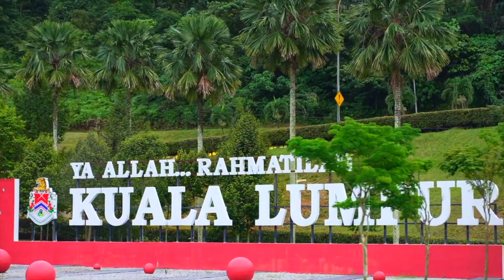Kuala Lumpur Vs Jakarta which city is better? In 2024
In the Kuala Lumpur vs Jakarta City Comparison video, we are trying to show which city is better. In 2024, Kuala Lumpur and Jakarta are two major Southeast Asian cities with unique characteristics and charm. This video covers the complete comparison between these top Southeast Asian capital cities.

Jakarta is almost three times bigger than Kuala Lumpur, and more people live in Jakarta City compared then Kuala Lumpur. If you are willing to travel to Kuala Lumpur or Jakarta, Indonesia you should care about travel costs. Jakarta's average daily cost (per person) is about $65. On the other hand, the average daily price in Kuala Lumpur is about $62. and Jakarta generally has warmer weather than Kuala Lumpur temperature in Jakarta is 28.89°C (84.0°F), while Kuala Lumpur's temperature is near about 28.52°C.

All Video Footage is copyrighted under a Standard License.
 I Use Paid And Free Stock Footage.
Track: Journey To The East by EdRecords